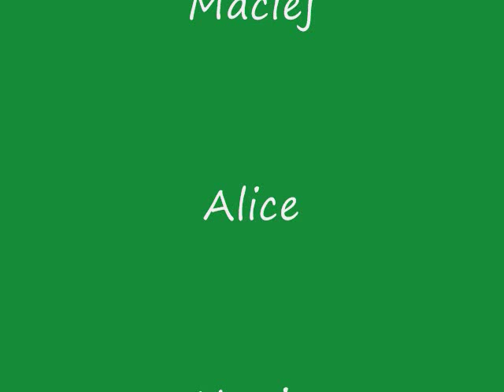Joyce visits Buschwinkel and their Polish Tatra Mountain Sheepdogs (Owczarek Podhalański)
Joyce traveled to Poland in February, 2011 to visit our friends, Tadeusz and Beata Matwijewicz at Hodowla Buschwinkel (Buschwinkel Kennels).   Their prize-winning Polish Tatra Mountain Sheepdog, Kama, had delivered 11 puppies.   Share this unique trip!